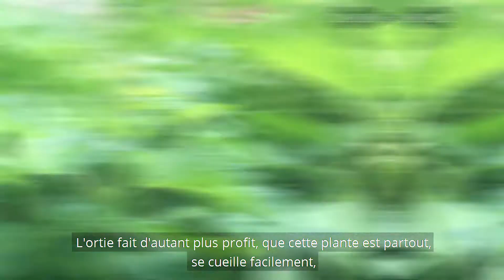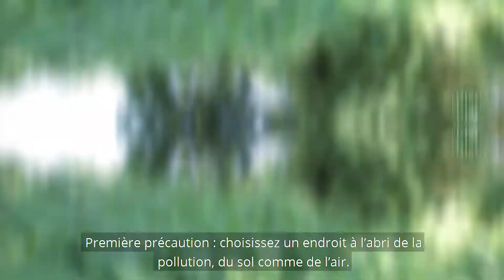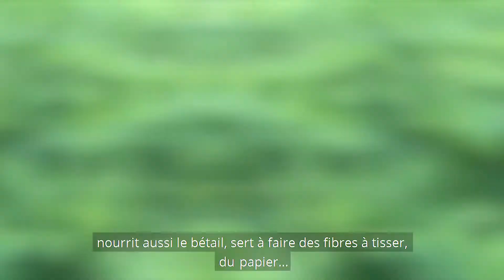SANTÉ : L'ORTIE ET SES BIENFAITS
S'il y a bien une plante qui mériterait qu'on lui voue un culte, c'est l'ortie tant décriée. Source de silice, de vitamines, d'oligo-éléments, l'ortie est bénéfique pour l'alimentation comme pour la santé. Elle offre, à qui ose affronter ses piquants urticants, de véritables trésors de bienfaits. Des articulations aux cheveux, en passant par la circulation sanguine, l'ortie fortifie tout notre corps. En gelée, en tisane ou en soupe, il y a tant de façons de profiter des orties que cette courte vidéo ne saurait chanter les louanges de cette plante absolument indispensable et pourtant si négligée.